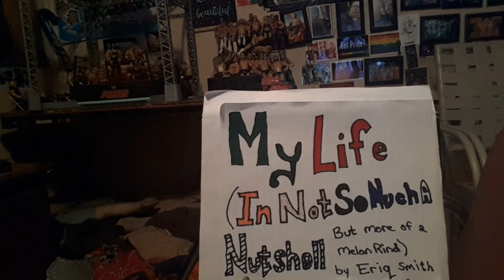Excerpt from "My Life (In Not So Much A Nutshell, But More of a Melon Rind)" - Downtown Apartment